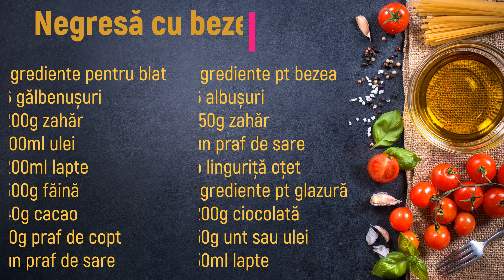Negresă cu bezea|Andreea's Kitchen